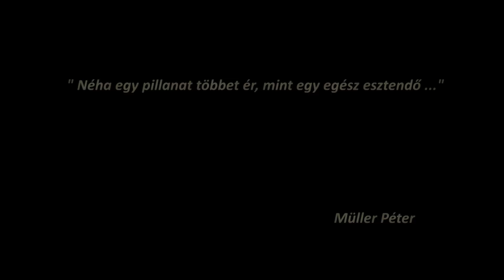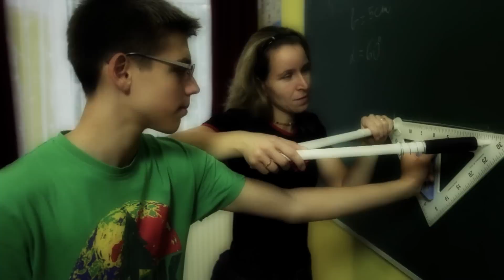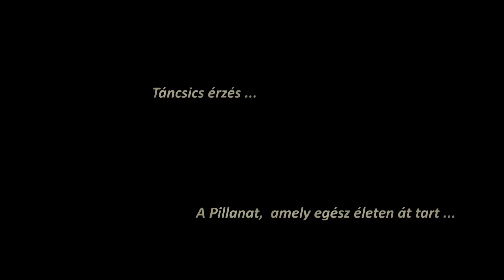Táncsics pillanatok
"Néha egy pillanat többet ér, mint egy egész esztendő" - Müller Péter

Ezzel a filmünkkel egy-egy elkapott pillanattal megpróbáljuk bemutatni iskolánkat, a Táncsicsot.

Készítették:

Molnár Tibor
Molnár Zsuzsanna
Vizi Norbert
Gera Imre
Papp István
Bacsur Péter
Nagy Zsuzsanna
Pekár Áron